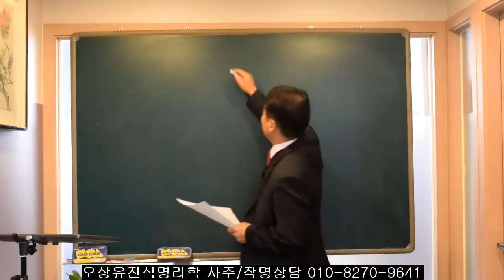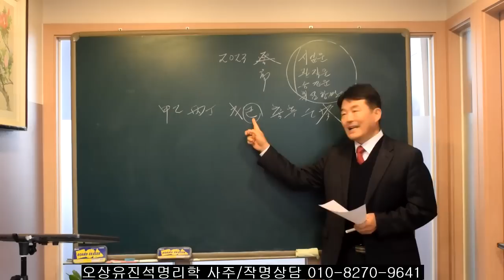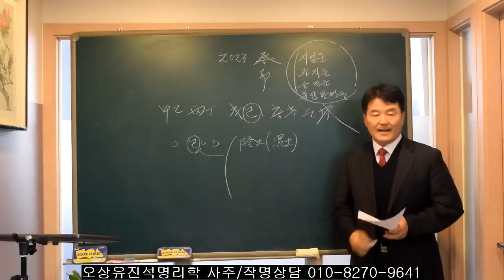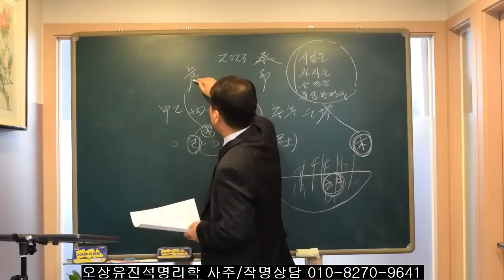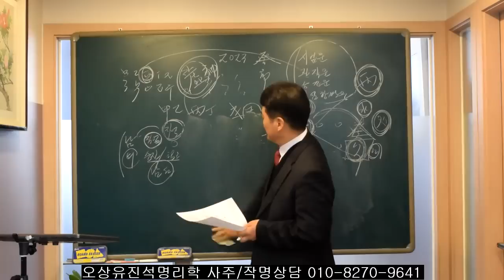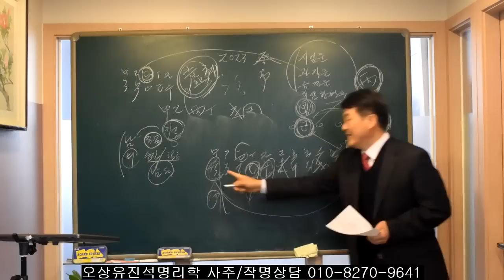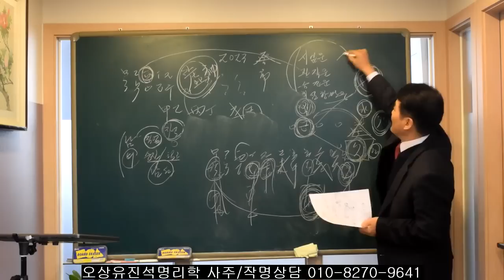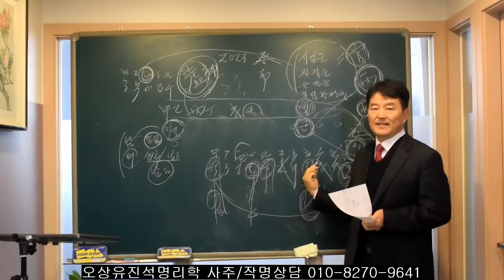2023년 계묘년 배우자운/취업운/시험운/출산운이 좋은 대표일간은. 오상유진석명리학강의